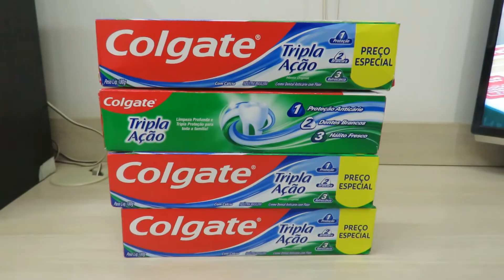4x Creme Dental Colgate Tripla Ação Menta Original 180G